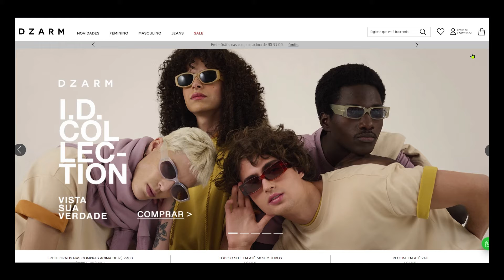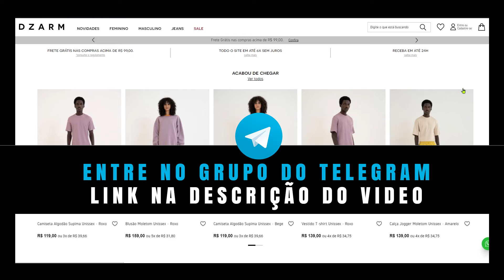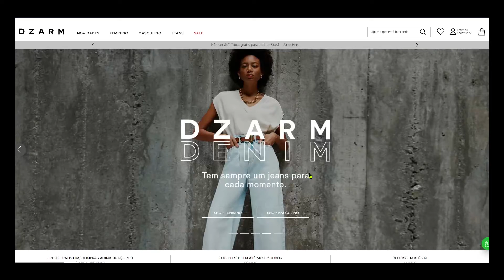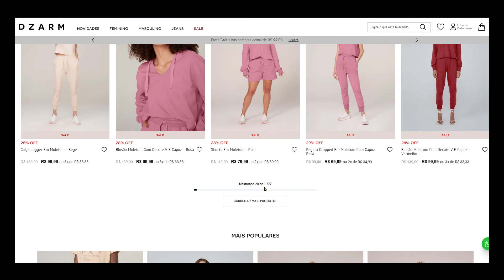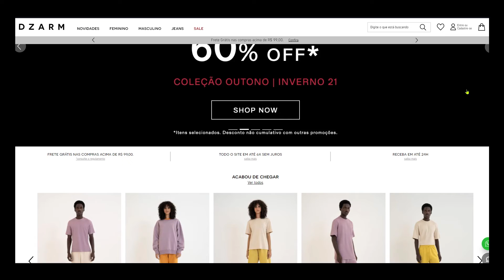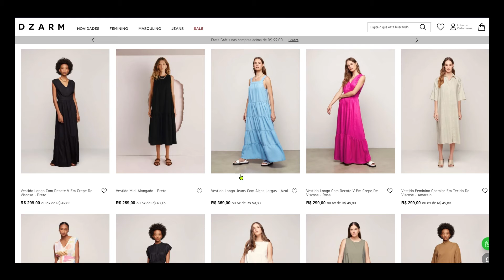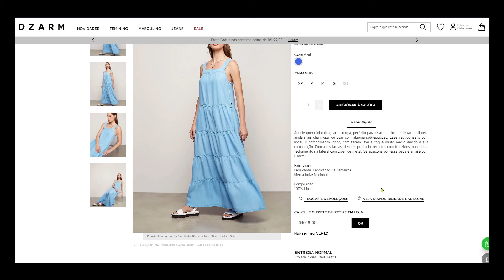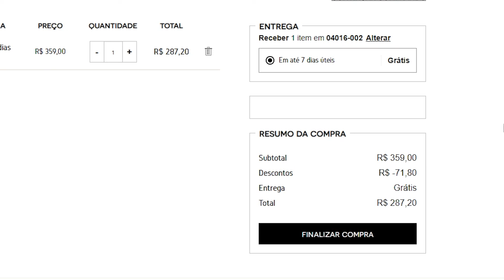CUPOM de desconto DZARM HERING - como comprar com CUPOM - CUPONS PROMOÇÃO ROUPAS JORGE BEN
CUPOM DE DESCONTO DZARM - A PRIMEIRA LINHA É A O QUE SE REFEREM, SEGUNDA O LINK PARA ATIVAR E ABAIXO O CUPOM. TEM QUE ACESSAR PELOS LINKS!!!

CUPOM de desconto para o site todo!!
CUPOM: DZARM10

20% de desconto na primeira compra!! Compras acima de R$ 299
Cupom: WELCOMEDZM   ou   BEMVINDO20

Camisetas de R$ 49 por R$ 19,99 com o cupom!!

CUPOM DE DESCONTO DZARM ROUPAS HERING JORGE BEN 30 DIAS MOSTRADOS NO VÍDEO!!! SIGA TODOS OS PASSOS PARA CONSEGUIR O CUPOM DE DESCONTO DZARM ROUPAS HERING JORGE BEN 30 DIAS É CONFIÁVEL ROUPAS PROMOÇÃO. ASSISTA ATÉ O FINAL para ver certinho como usar.

CUPOM DE DESCONTO DZARM ROUPAS HERING JORGE BEN 30 DIAS + EXPLICAÇÃO DE COMO UTILIZAR CADA TIPO DOS CUPONS... É CONFIÁVEL ROUPAS PROMOÇÃO. Muita coisa BARATA para aproveitar na promoção!